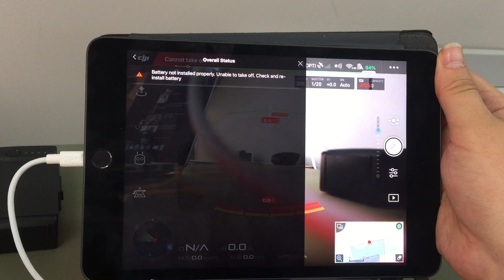Mavic Air battery error.